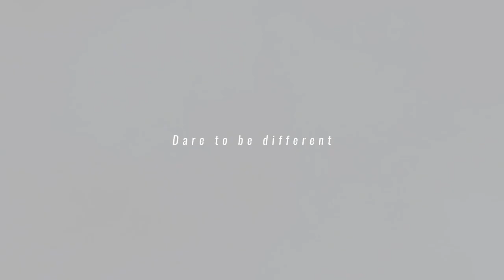Pablo & Raquel [ Una Copa - Ephrem J ] @ Latin Force Newcastle Festival 2019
Artists: Pablo & Raquel
Video: Crazy Lion Productions || Insta: @crazylionpro
Event: Newcastle Latin Force Festival 2019